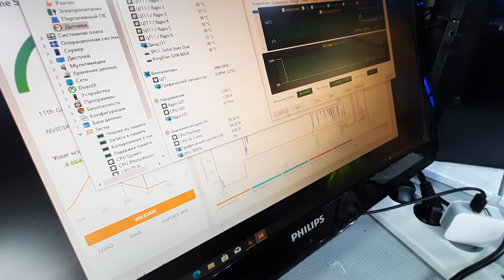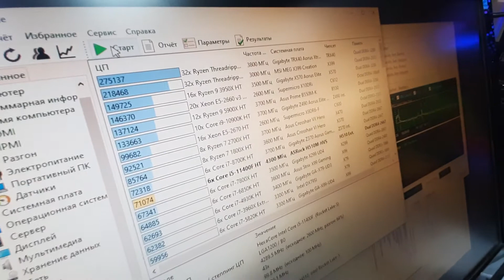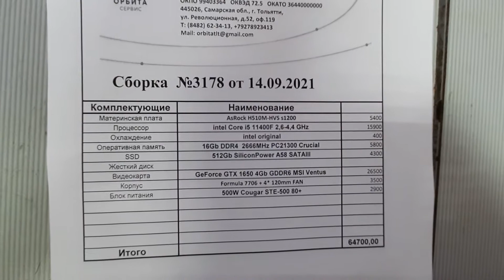Сборка 3178 _64700₽_ i5 11400F / h510m / 16Gb / ssd 512Gb / GTX 1650 4Gb GDDR6 / 500w / Formula 7706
intel Core i5 11400F / AsRock h510m-hvs / 16Gb DDR4 2666MHz Crucial / ssd 512Gb SiliconPower A58 SATA / GeForce GTX 1650 4Gb GDDR6 MSI VENTUS / 500w Cougar STE-500 / Formula V-LINE 7706 + Aerocool Saturn 12F Pro